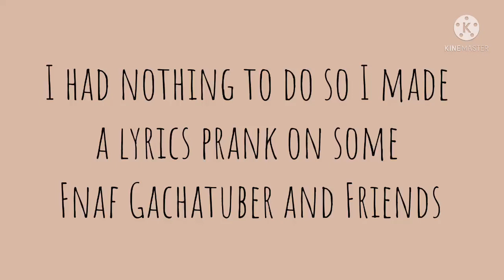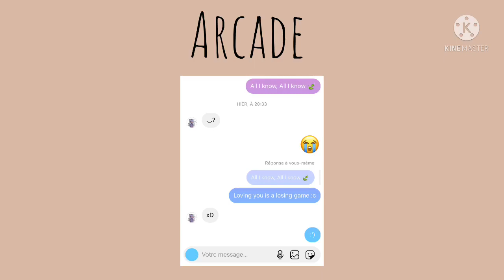✺ Lyrics Prank on Fnaf Gachatuber’s and Friends ✺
༄Me was bored Okey UnU💢

Fight song: @•Fizzy Emo•
Older: @Light_ings Strike47
Im A Mess: @NotPowderedAudrey
Love is gone: @「Splitknightable」
You broke me first: @ImNotMal xD
Arcade: @•Bєяяу -ω-•
Rockabye: @[] Aysu - KO []
Levitating: @Butter Blxssom

                   •𝙰𝚙𝚙 𝚞𝚜𝚎𝚍

                  ↳KineMaster

•O̸c̸ u̸s̸e̸d̸

-None

╱╰ᑕOᑭY ᖇIᘜᕼT ᑕᖇᗴᗪIT╯╲

✰T͜͡h͜͡x͜͡ f͜͡o͜͡r͜͡ w͜͡a͜͡t͜͡c͜͡h͜͡i͜͡n͜͡g͜͡✰